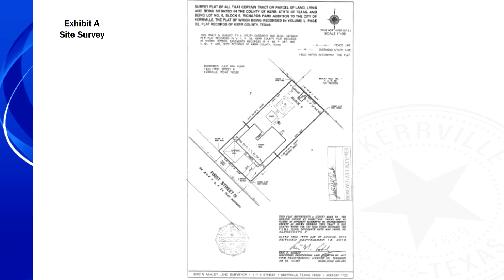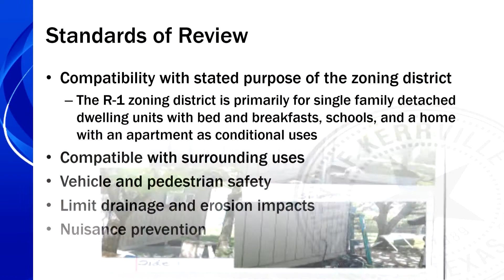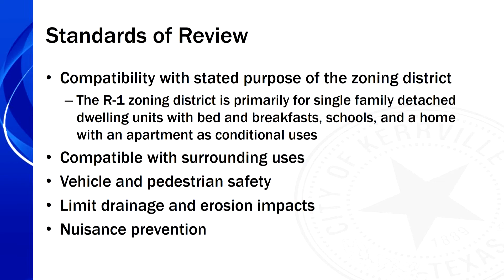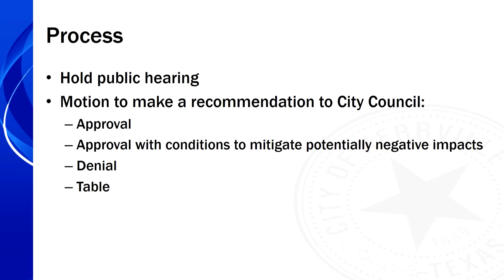Planning and Zoning Meeting - May 3, 2018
CITY OF KERRVILLE PLANNING & ZONING COMMISSION AGENDA
REGULAR MEETING, THURSDAY, MAY 3, 2018 4:30 P.M.
CITY HALL COUNCIL CHAMBERS
701 MAIN STREET, KERRVILLE, TEXAS
CALL TO ORDER
1. VISITORS/CITIZENS FORUM
Any person with business not scheduled on the agenda is encouraged to briefly speak to the Commission. Please fill out the SPEAKER REQUEST FORM and give it to the Commission's Secretary prior to the meeting. The number of speakers will be limited to the first ten speakers and each speaker is limited to three minutes. (No formal action can be taken on these items as the Open Meetings Act requires formal action items be posted on an agenda no later than 72 hours before the meeting. If formal action is required, the items will be placed on an agenda for a future meeting.)
2. CONSENT AGENDA
All items listed below on the consent agenda are considered routine or ministerial in nature and will be enacted with one motion. There will be no separate discussion of items unless a Commissioner or citizen so requests; in which case the item(s) will be removed from the consent agenda and considered separately.
2A. Approval of the minutes from the April 19, 2018 meeting. Pg. 2
3. PUBLIC HEARING, CONSIDERATION & ACTION
3A. Public Hearing & Resolution – Public hearing and consideration of resolution concerning a requested conditional use permit to add an apartment unit to the existing single family residential use on Lot 6, Block 6, Richards Addition, located at 1620 First Street. (File No. 2018-024) Pg. 4
4. STAFF REPORT
5. ADJOURNMENT